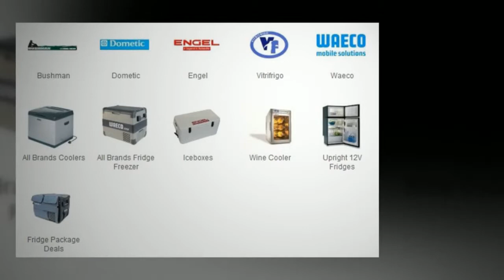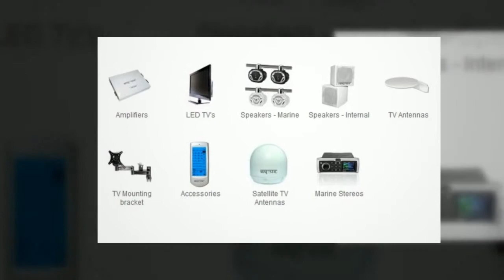12 Volt Technology Now Offers 80 Watt and 120 Watt Waeco Solar Panels at Most Cost effective Prices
12 Volt Technology is now offering 80 watt and 120 watt Waeco solar panels at unbeatable prices. These panels can be used as an alternative for electric energy to charge batteries. These solar panels have 10 amp heavy duty voltage regulator and also an adjustable feet in order to direct it towards the sun and derive energy from it for usages.